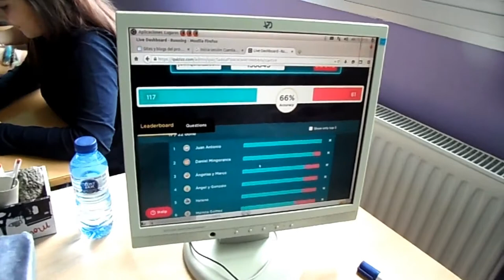TRABAJANDO LOS CLIMAS DEL MUNDO.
El alumnado de 1º de ESO en la materia de ASL, con el profesorado del MAES, trabaja sobre los climas en el mundo.